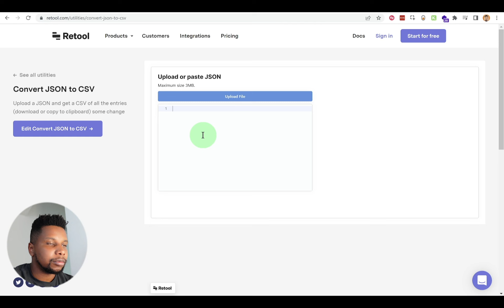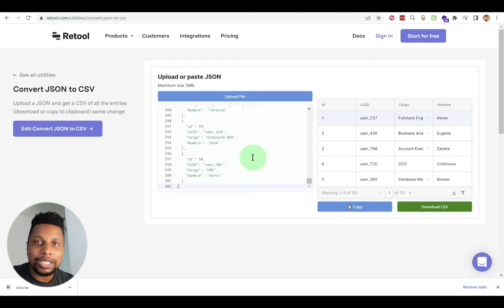Cómo convertir un JSON a CSV en 1 minuto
Aprende a crear aplicaciones para Android e iOS de manera visual con Flutterflow